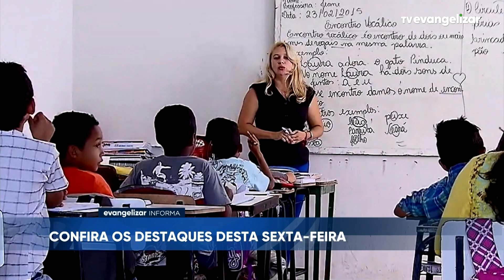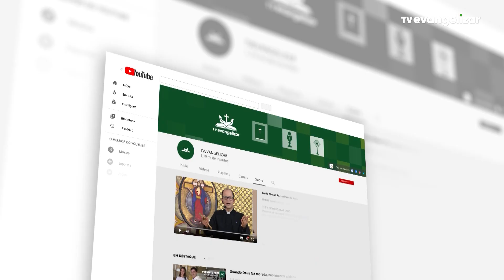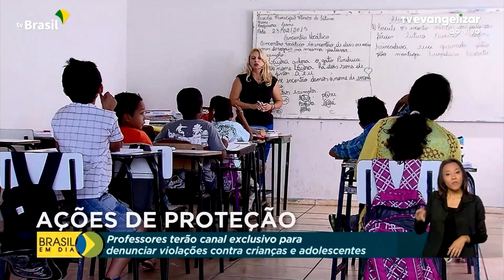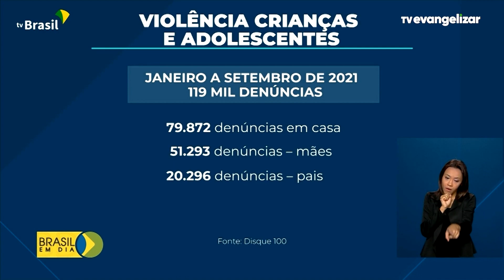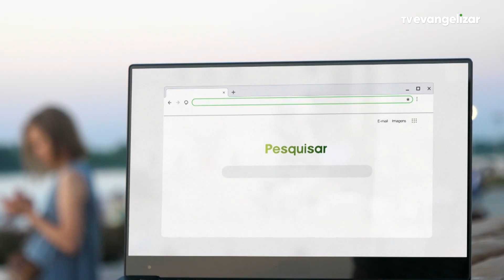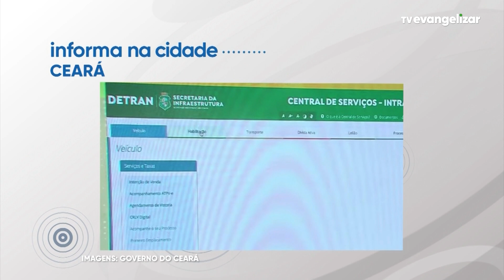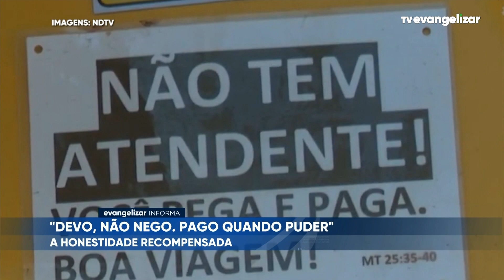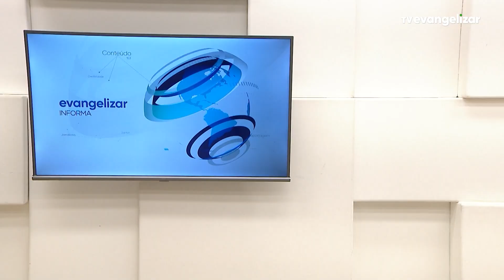Evangelizar Informa com Ricardo Vilches | 15/10/21